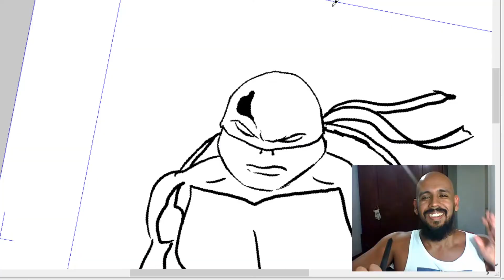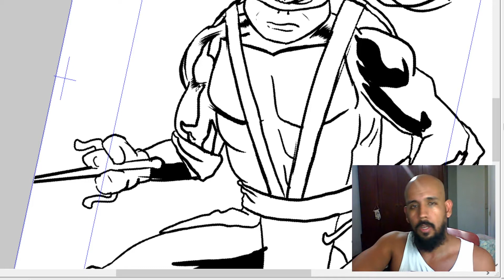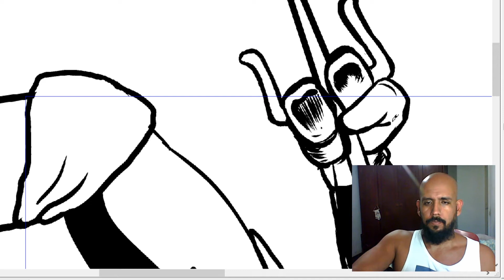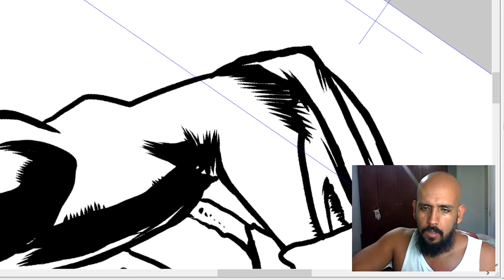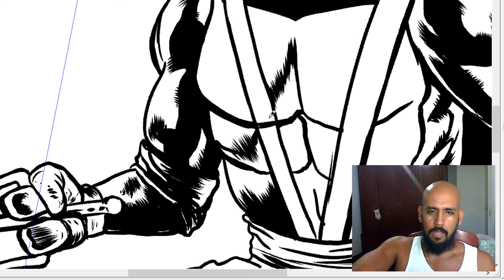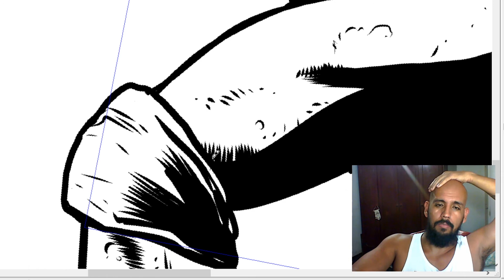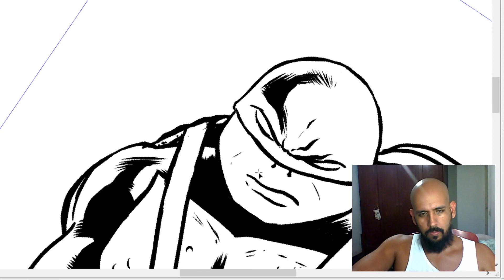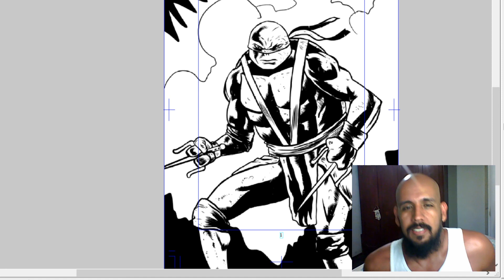DESENHANDO E CONVERSANDO - RAFAEL DAS TARTARUGAS NINJAS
Eu tenho um quadro onde eu desenho um personagem em 10 segundos, 1 minuto e 10 minutos aqui no canal. Porém o resultado nunca fica satisfatório. Por conta disso eu resolvi criar esse vídeo, onde eu dou uma refinada no desenho e aproveito pra bater papos aleatórios com você!